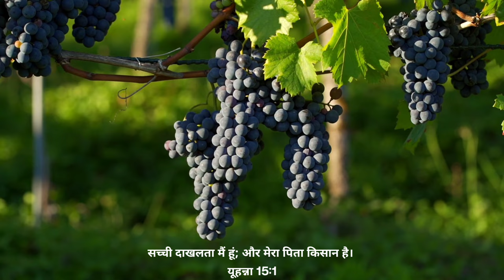Ep-185 यीशु मसीह हमारी देखभाल कैसे करते है || Pastor Patrick Francis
परमेश्वर हमारी सहयता किस प्रकार करते है
जब हम मुसीबत में होते है
यीशु मसीह कैसे हमारी सहायता  करते है
यीशु मसीह की हम भेड़े है
यीशु मसीह अपनी भेड़ों की किस तरह से देखभाल करते है
यीशु मसीह हमारा चरवाह है
यीशु मसीह कुम्हार है और हम मिट्टी
Jesus save me
Jesus is my saviour
Jesus always with me
Jesus hindi sermon
Jesus miracles
Jesus holding my hand